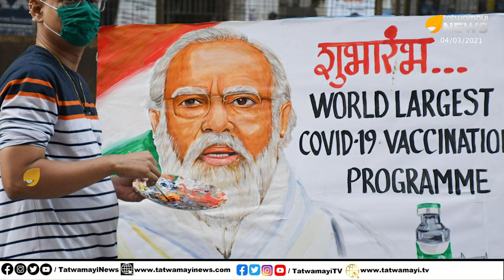വാക്‌സിൻ നയതന്ത്ര യുദ്ധത്തിൽ കാതങ്ങൾ മുന്നിൽ നമ്മുടെ ശ്രേഷ്ട ഭാരതം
വാക്‌സിൻ നയതന്ത്ര യുദ്ധത്തിൽ കാതങ്ങൾ മുന്നിൽ നമ്മുടെ ശ്രേഷ്ട ഭാരതം, കുരുപൊട്ടിച്ചവർ ഇതെങ്ങനെ സഹിക്കും? | India In Vaccine Exports